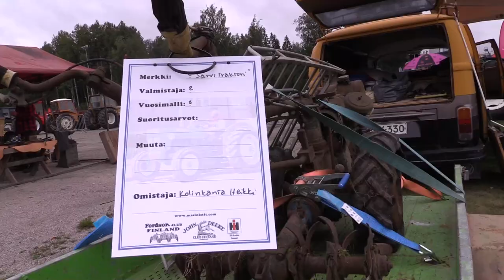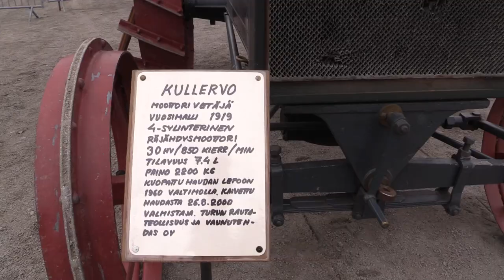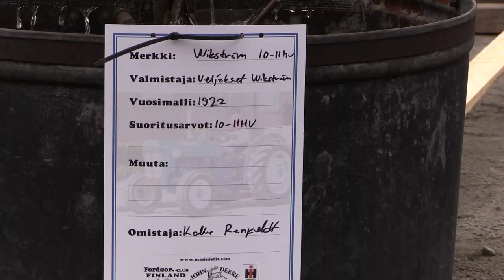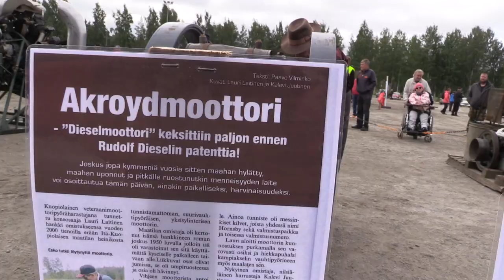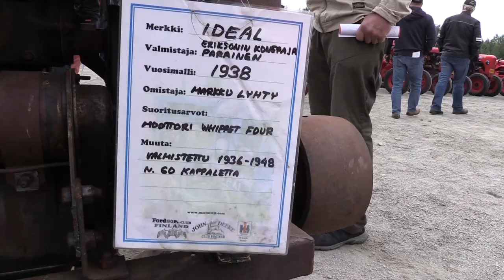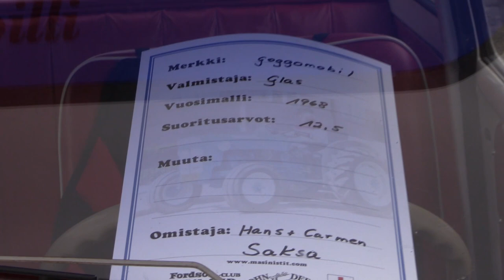Rauta ja Petrooli yleisnäkymä Hämeenlinna 2022